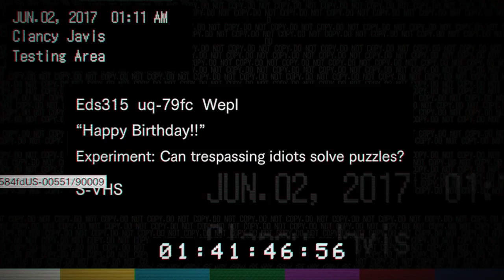Resident Evil 7 part 19 (Happy Birthday)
Using the "Happy Birthday" Tape, we return to the eyes of Clancy, our beloved camera man, as he works to escape from Lucas' new trap.